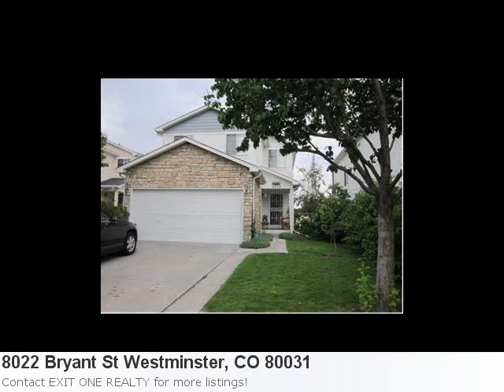This Home In Westminster, Co Is Charming. 4 Bedroom, 3 Bath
Have A Look At This Home In Westminster Property Details For: 8022 Bryant St Westminster, CO 80031Type: ResidentialPrice: $206,000 Bedrooms: 4 Baths: 3.0 Sq Feet: 2,772 Here is some additional information about 8022 Bryant St Westminster Co: See full detail for Listing: 1126667 Here is what Trulia.com has to say about the area: Sorry, there are no new market stats for: Westminster, Co Wonderful Home In Great Condition Ez Access To Highway, Shopping,Schools, 4 Bedroom, 3 Baths, Great Open Floor Plan Laminated Wood Floors, Large Eating Space In Kitchen,Loft, Laundry On Upper Level, Finished Large Basement(216 Sf Storage Room Unfinished) No Bathroom In Bsment, Appliances Included, 6 Ceiling Fans, Plantation Shutters, Small Back Yard/ Near Park